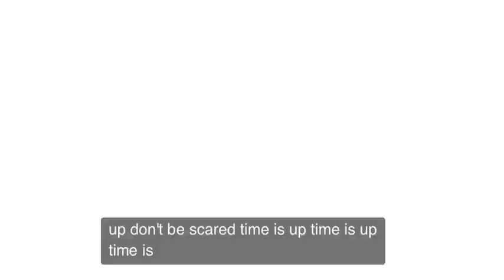Fortnite x TMNT Present: Cowabunga Gameplay Trailer (eng)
Verzamel de bende en ga de riolering in met Cowabunga! fn.gg/Cowabunga

Dit evenement stelt je ninjavaardigheden op de proef! Of je nu Leonardo's KATANAS, Michelangelo's NUNCHAKU, Donatello's STAFF of Raphael's SAI gebruikt... het is tijd om een ​​slechterik onderuit te halen!

Verzamel Ooze om verschillende items te krijgen via het Free Rewards Track of upgrade naar het Premium Rewards Track om je een weg te banen naar de incarnerende Shredder. Beloningen op beide tracks hebben voor ieder wat wils... of je nu Fortnite Battle Royale, Fortnite Festival of LEGO Fortnite speelt. Doe tot 27 februari 2024 mee aan alle TMNT-capriolen in Cowabunga. En vergeet de pizza niet!